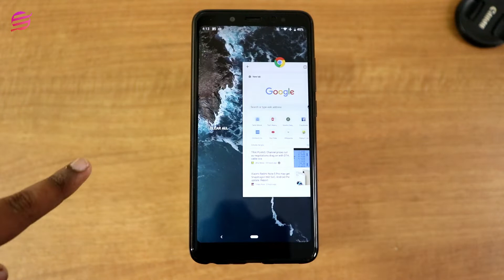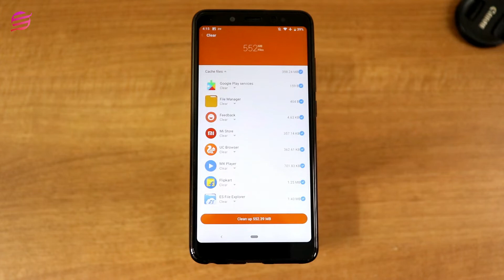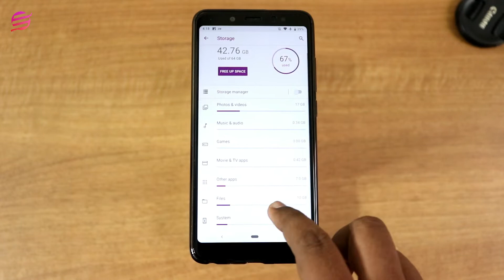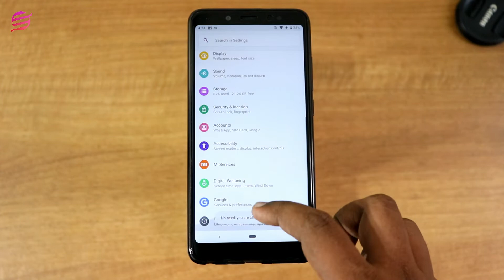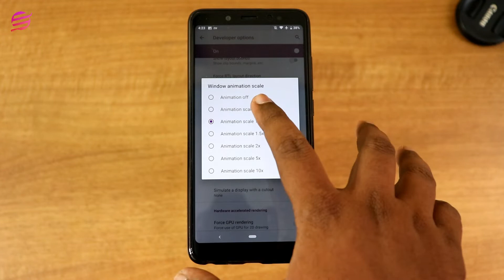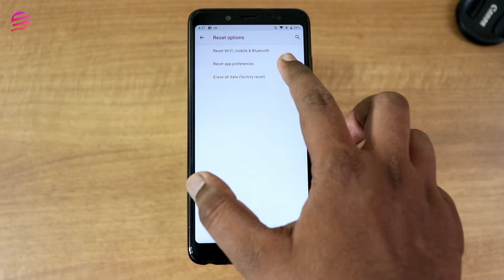5 Ways to Fast Your Phone !! | (தமிழ் |Tamil)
Here are the 5 Ways To make your phone faster

Redmi Note 5 Pro - Pixel 3 Camera Port With Night sight mode(NO ROOT) Bootloader Unlocking Explained

Music Credits